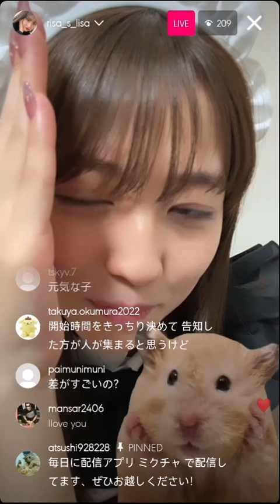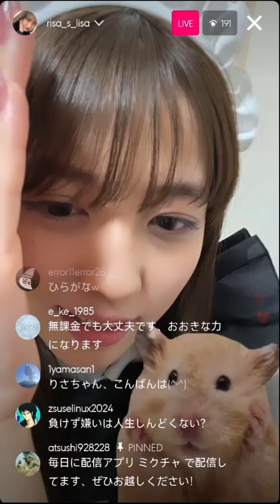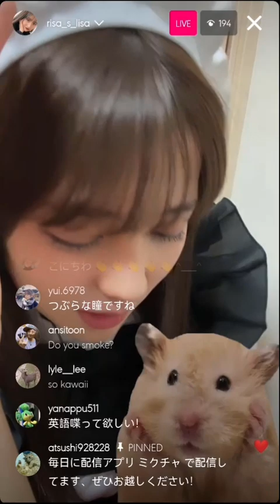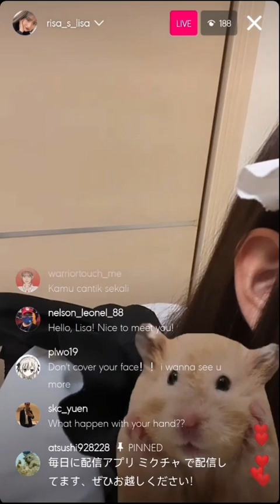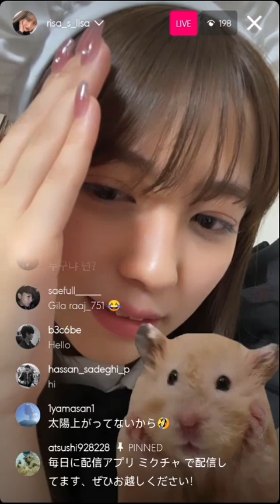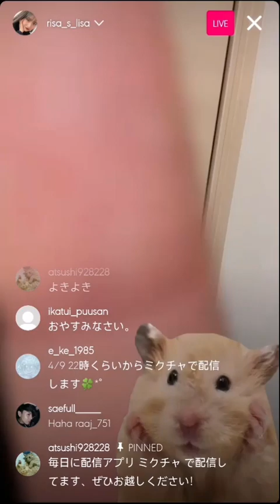Risa Sekiguchi instagram live 080423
Risa Sekiguchi